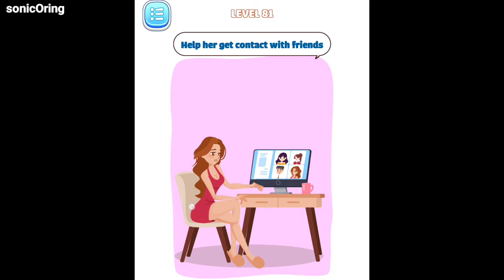Brain Test Thinking Game Answers | All Levels | Level 51-100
walkthrough for Brain Test Thinking Game answers solutions
Brain Test Thinking Game by ABI Global LTD on iOS and AndroidAddictive brain games, brain tests, tricky puzzles to play and become the brain teaser master?

A perfect combination of tricky riddles, draw lines to save them all, and delete one part. All have created Brain Test - Thinking Game one of today’s top super intellectual brain games. Brain Test - Thinking Game will increase your thinking ability and make your mind quick to solve all complex quizzes. You can enjoy yourself with your friends with this crazy challenge, hack mind quiz, and funny free IQ test game.

Features
🧠 Beautiful graphics and relaxing music
🧠 Hundreds of funny puzzle levels, ranging from basic to complex, are waiting for you to solve
🧠 Tricky and Mind-Blowing Brain Test: Be prepared to be fooled!
🧠 Easy-to-learn and highly addictive gameplay
🧠 Gameplay is funny and no repetition
🧠 Suitable for all ages: The finest trivia game for gatherings for family and friends!
🧠 Concentrate on the details to increase your mental capacity

If you are a fan of Puzzle games and want to train your mind, Brain Test - Thinking Game is one of the best options for you. Think outside of the box and challenge your imagination now!